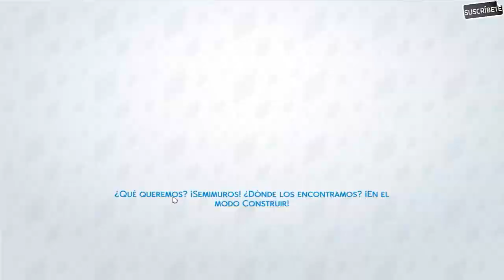Los Sims 4 | El Inspector Collins | Parte 9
●Grabo con Fraps, NVIDIA Geforce Experience